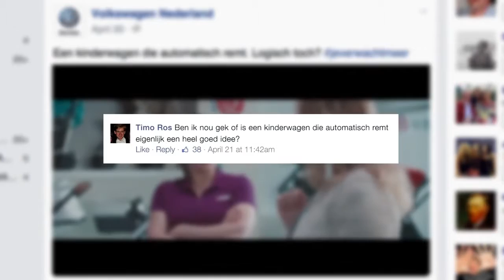Steep stroller with autopilot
Killer video tricks, from which you will tear and what you will not see on TV.

Leave your impressions in the comments.